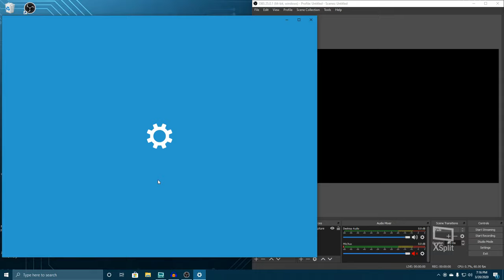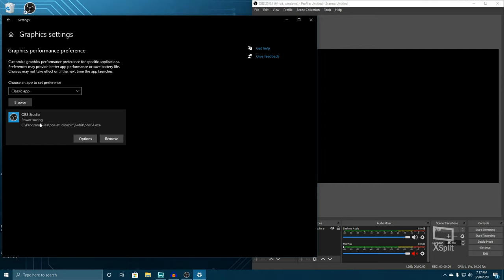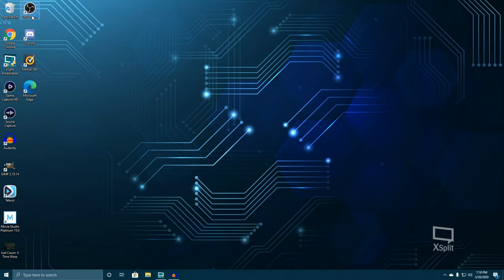OBS Black Screen Display Capture Solved (2024)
If this helped you, please drop a comment.

I've had this issue pop up multiple times over the years. Every time it would take me forever to figure out how to fix. Even once I "fixed" it, I didn't actually know what I did in order to get it to work again. BUT FINALLY, I've figured the steps needed to fix this consistently and easily. So today, I'm sharing it with you.

Follow this step by step guide to fix your black screen issues. AND IF YOU FIND THIS HELPFUL consider checking out some of my other content.

💀Become a Member and get exclusive badges, emojis and more! 💀

😃 You can drop us a one-time donation at the link below😃

🎮 Xbox - NobleArcade 🎮
🎮 PlayStation - NobleArcade 🎮
🎮 Stadia - NobleArcade 🎮
🎮 Steam - NobleArcade 🎮
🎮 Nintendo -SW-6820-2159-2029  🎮